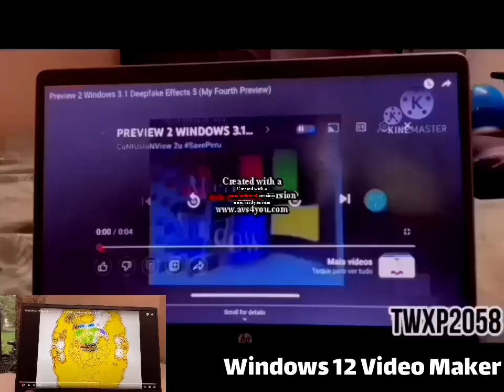Windows 3.1 Deepfake Doomedcubed